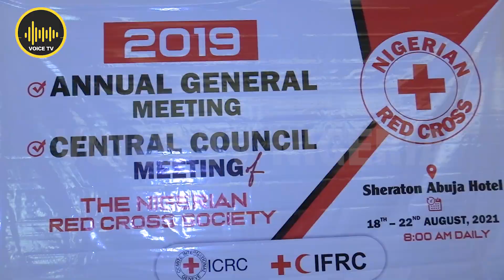We Need Support From Nigeria Government, Red Cross Society Cry Out